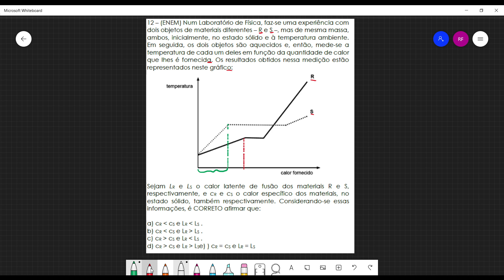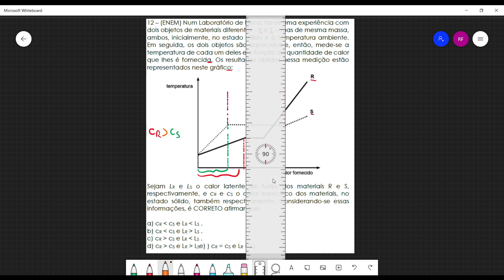Física 2 Aula 14 Exercício 12